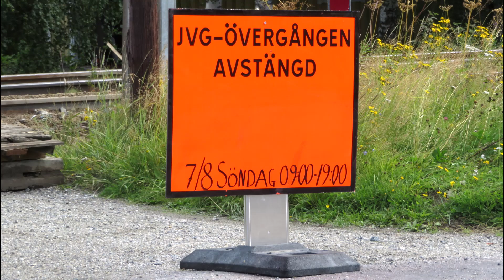Norra Ådalsbanan räls och slipersbyte Kärvsta 7Augusti22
Räls och slipersbyte Kärvsta 7Augusti22.